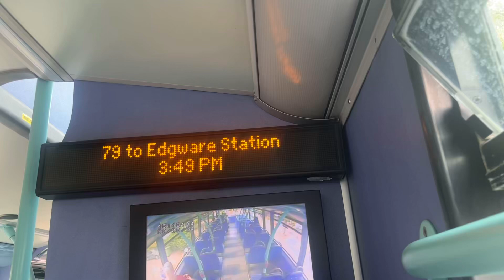“79 to Edgware station” (ibus)